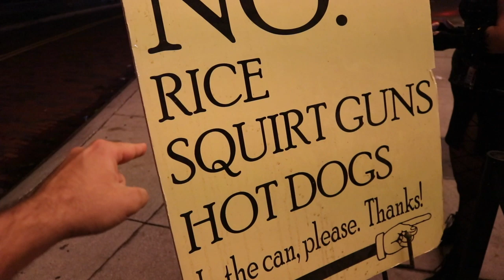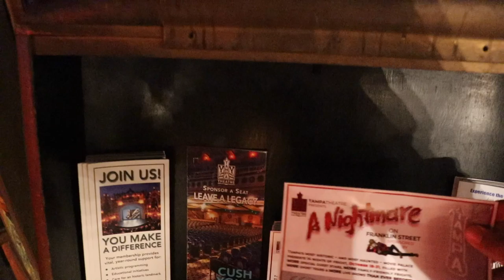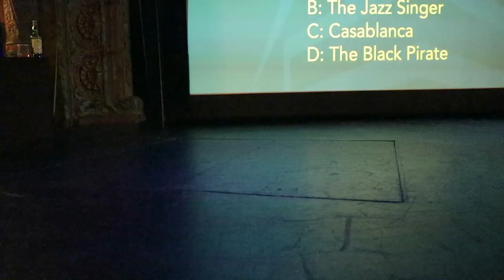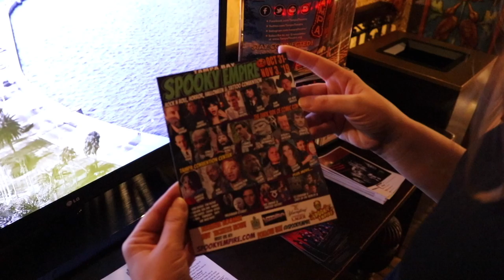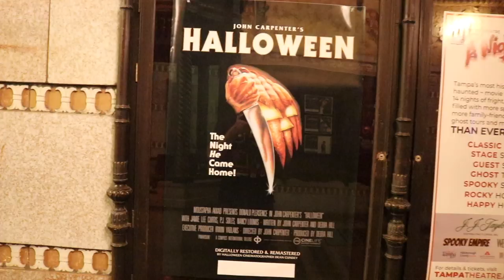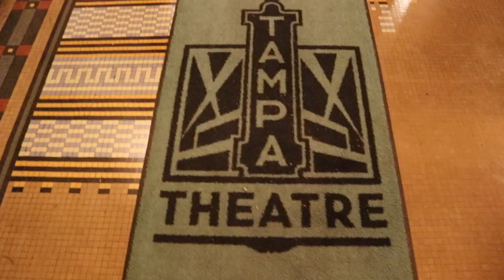The Rocky Horror Picture Show TAMPA THEATRE with BRAD actor Barry Bostwick - My Midnight Experience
It’s The Rocky Horror Picture Show at the Tampa Theatre with guest Barry Bostwick the actor who plays BRAD ! This is my first Rocky Horror experience. There is much ahead

T shirts available at Spreadshirt